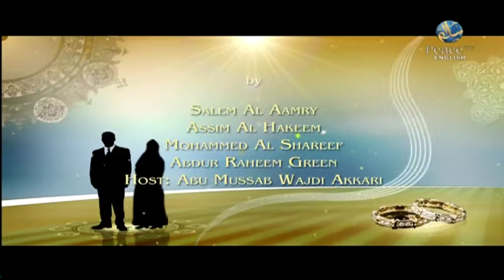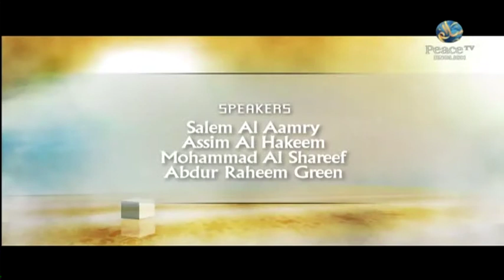In the Shade of the Scholars